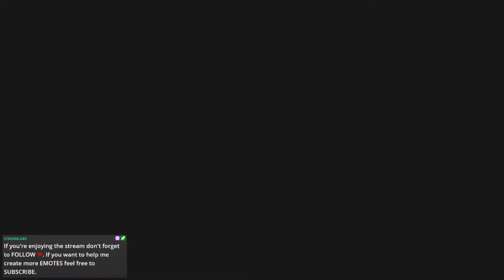Let's Play The Last of Us 15: Hunter now the Hunted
Ellie out hunting on her own, can she trust these new people she's run into.